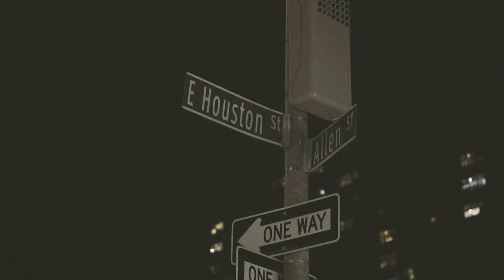Montell Fish - 6:16am (new york nights)